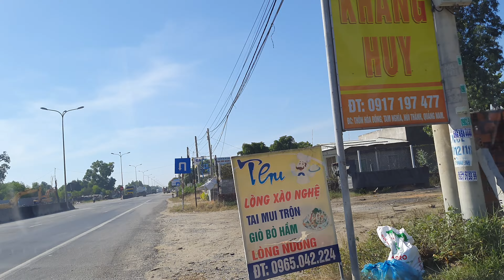#413.Xuyên Việt Bắc-Nam.( p149, huyện Núi Thành, Quảng Nam đến huyện Bình Sơn, Quảng Ngãi.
Xuyên Việt Bắc-Nam.(#413. p149)